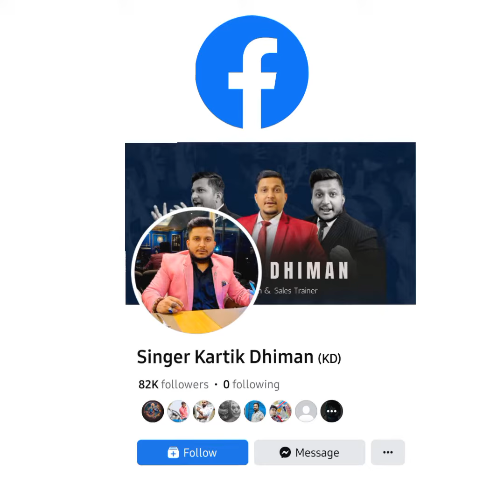Maggie Masala ने इस फॉर्मूले से मचाई तबाही 🔥 1 Minute Case Study - Kartik Dhiman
About The Video :

Maggi is a product owned by Nestle India, one of the topmost leading fast food companies in the country. The various Maggi products are instant noodles, stocks, ketchup, and instant soups. The major products of Maggi are 2-minute Noodles, Maggi Masala-Ae-Magic, Maggi Sauces, Maggi Rice Mania, and Maggi Magic Cubes. It is a product of Nestle India, a subsidiary of Nestle of Switzerland. The different products of Maggi are manufactured in the seven extremely technologically advanced factories of Nestle India that are located in Tamil Nadu, Punjab, Karnataka, Goa, Uttarakhand, and Himachal Pradesh.

Who is Kartik Dhiman :
Kartik Dhiman is a Business Coach & Sales Trainer
He Trained More Than 20,000 Youngsters in all over India 🇮🇳
He is Also Founder Of Indias Best E Learning Platform Money Eye

About The Video :
Most of network marketing & affilate marketing peoples are facing problems in cosing , how can you make perfect in closing skills in sales
(Kartik Dhiman - Business Coach & Sales Trainer)
He is Content Creator Too